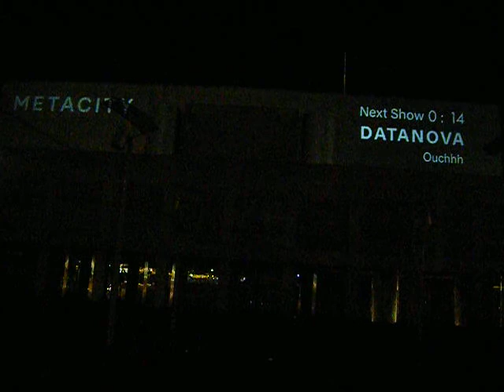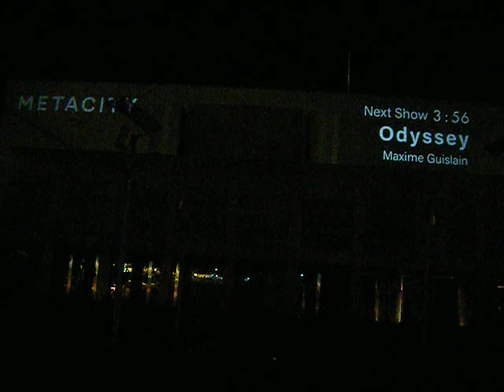幕張メッセDATANOVA by Ouchhh 20190118プロジェクションマッピング640x480 DSCF2152